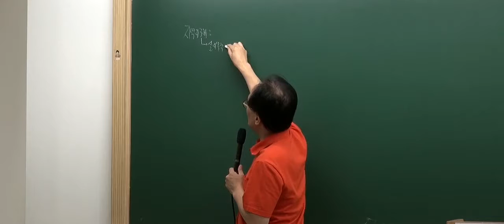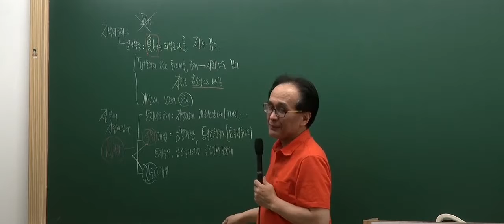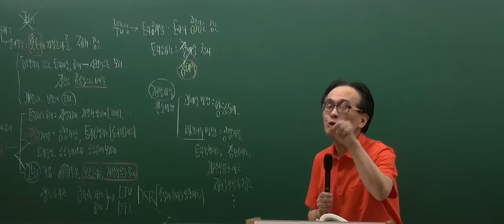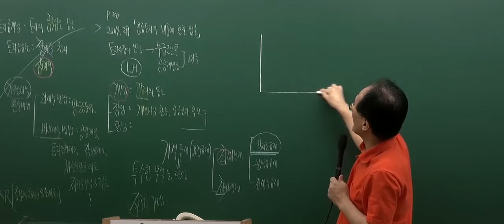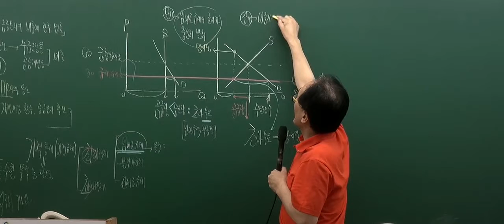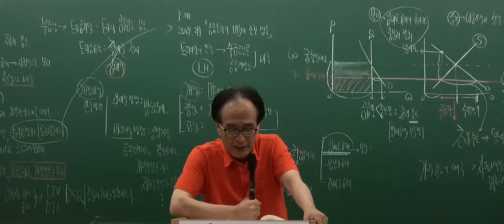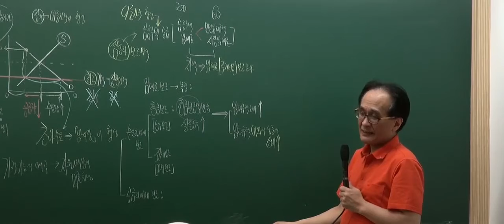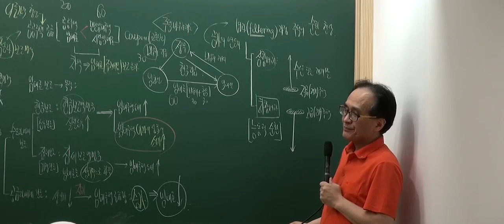[인강통]공인중개사 강의(핵심이론)_부동산학개론(한동균)_11강 지역지구제